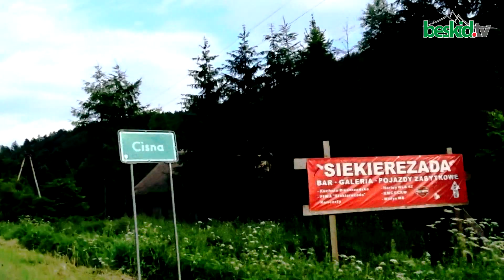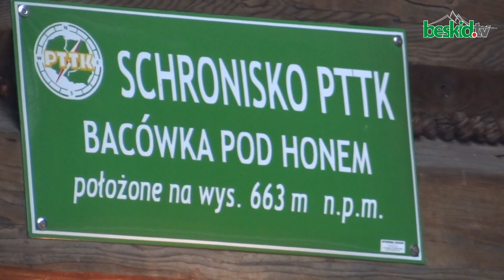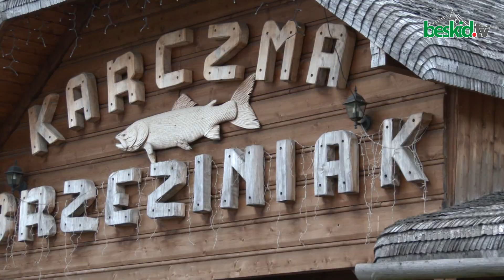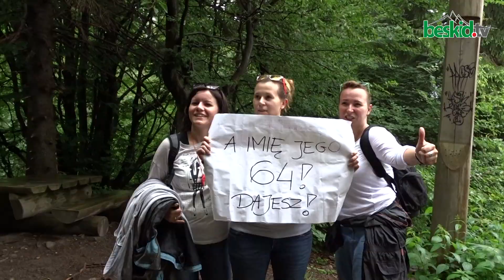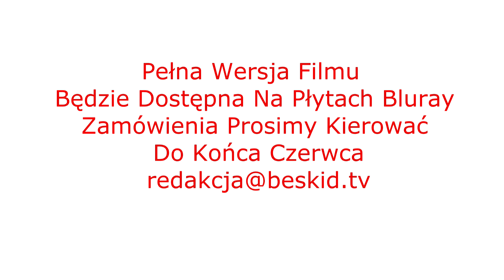XI Bieg Rzeźnika - film który wyświetlany był na mecie biegu (już niedługo pełna wersja)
Bieg Rzeźnika jest towarzyskim rajdem miłośników biegania i Bieszczadów. Blisko osiemdziesięciokilometrowa trasa wiedzie bieszczadzkim czerwonym szlakiem z Komańczy przez Cisną, góry Jasło i Fereczata, Smerek oraz połoniny do Ustrzyków Górnych.